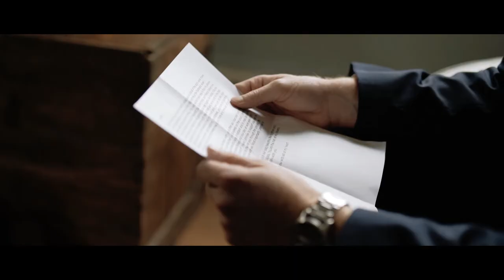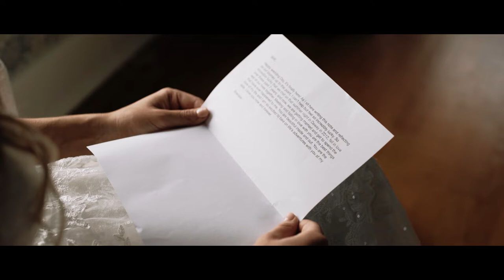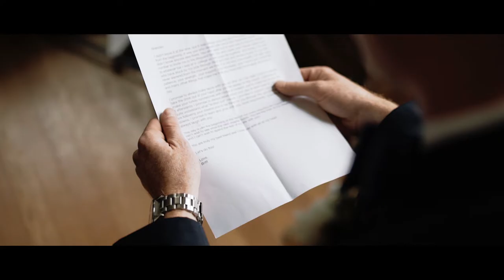This Bride and Groom Exchange the Sweetest Letters | Belmont Farm Wedding Video | Trappe, MD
Brittany and Brendan are college sweethearts, meeting and falling in love at the University of Delaware.  Fast forward some time, and they're getting married at this gorgeous private estate in Trappe, MD.  They exchanged the sweetest letters before saying "I do" right along the edge of the Chesapeake Bay.

And wow, this venue!  Belmont Farm is actually a private estate in Trappe, MD, and backs up to the Chesapeake Bay for some gorgeous views of the water.  The outdoor ceremony and tented reception were stunning, and the band kept the party going all night long.

Congrats, Brittany and Brendan!

Interested in having us tell the story of your big day?  We'd love to chat

and